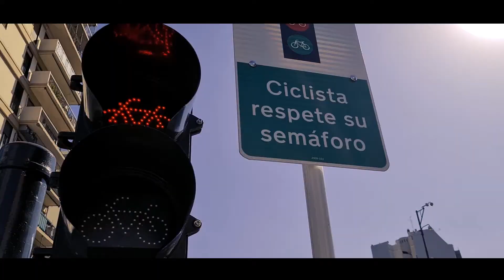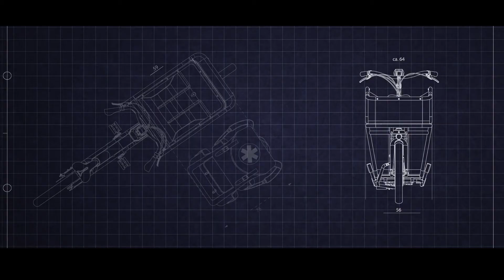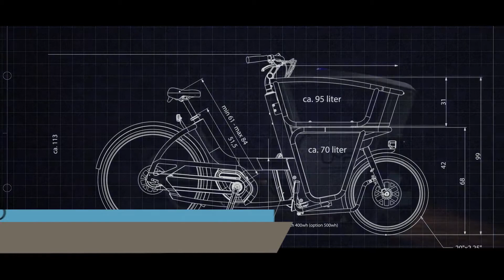PedaleARG | Prog N16 bloque 1 | @Notibici bici ambulancia hecha en París Francia (15/01/2021)